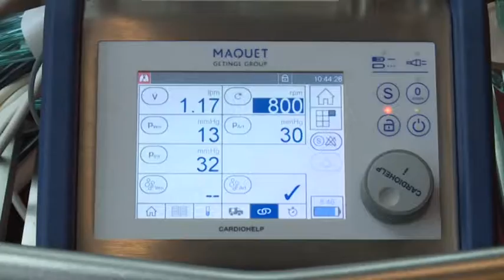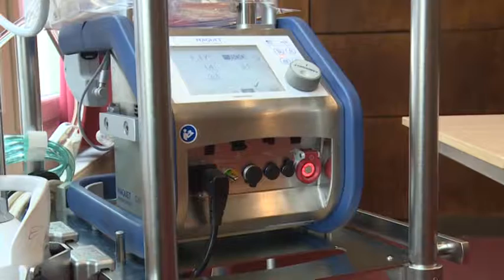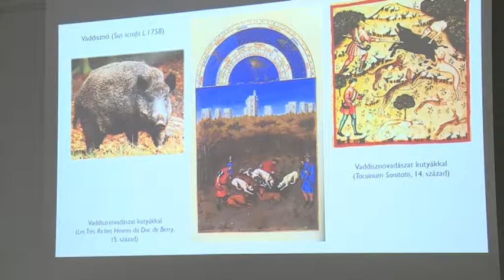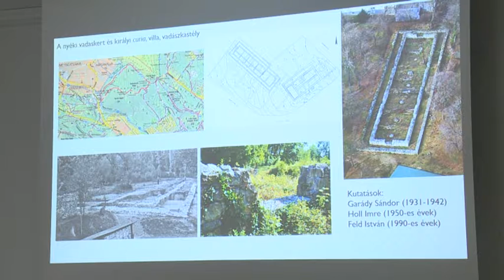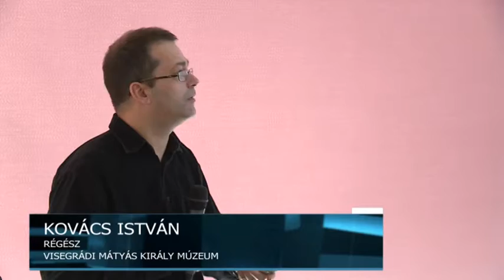Hírek 2018. december 21.